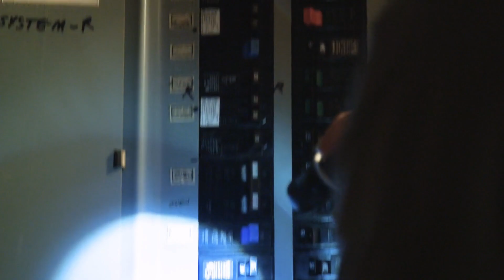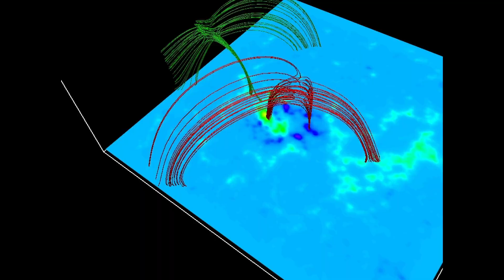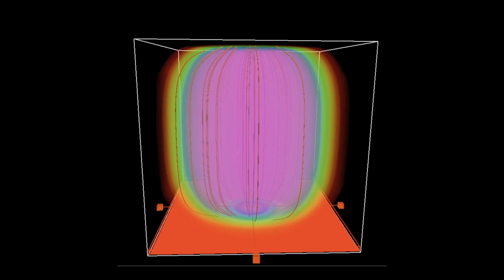What This Solar Storm did to Canada is Scary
Discover the impact of the 1989 solar storm that hit Quebec. This geomagnetic storm caused a massive blackout, showing the potential of solar activity. Learn how this solar flare led to a power grid failure and the effects it had on Canada. Explore the science behind geomagnetic storms and their impacts on our planet. This video covers the historical solar storm and its consequences, highlighting the dangers of space weather and the importance of understanding solar phenomena. Perfect for anyone interested in solar storms, space weather events, and the science of solar activity.

Looking to upgrade your Astro gear? Astroshop.eu is the best place to shop.